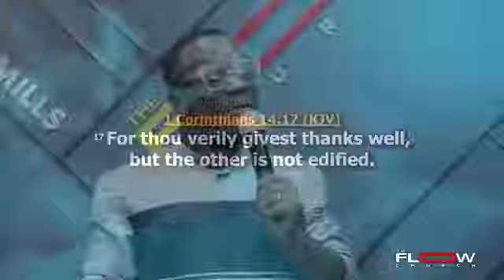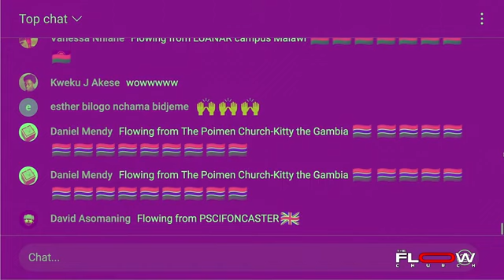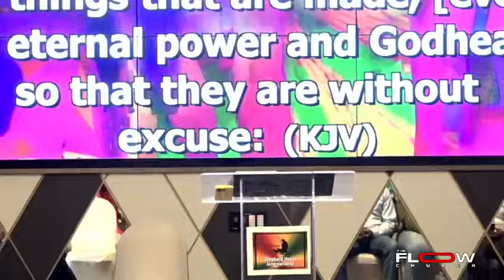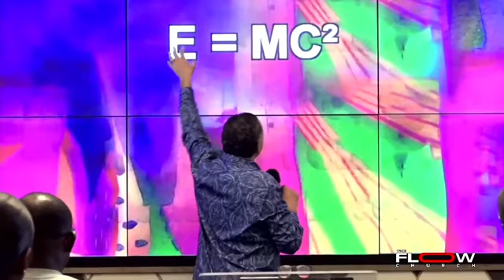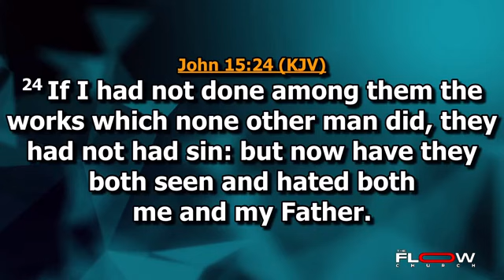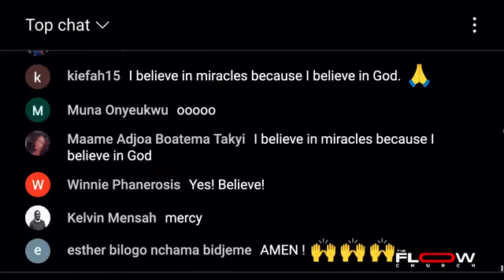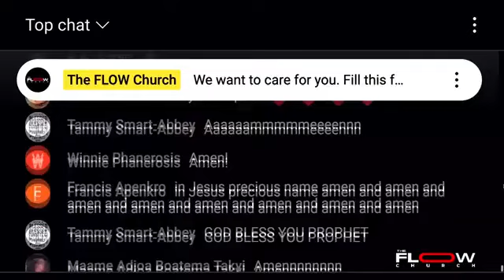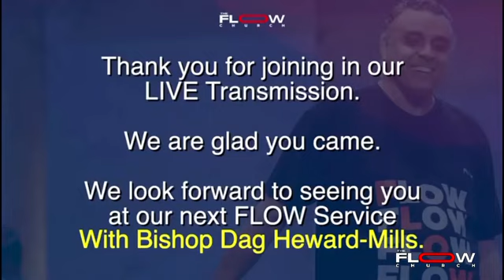| FLOW Church Sunday Service with Dag Heward-Mills. Sun, 21st July 2024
| 21st July 2024 | The FLOW Church